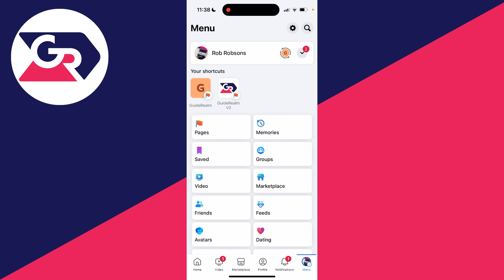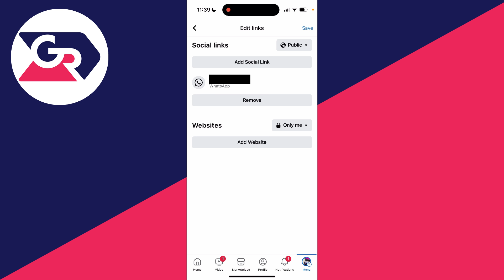How To Add WhatsApp Link To Facebook Profile - Full Guide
Learn how to add whatsapp link to facebook profile in this video.

GuideRealm